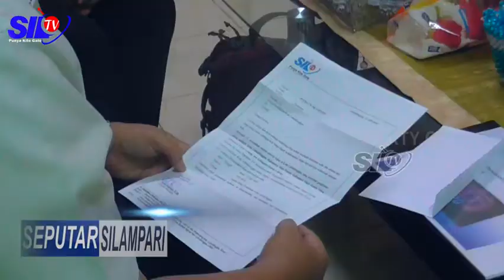KADISDIK HIMBAU PELAJAR IKUT ‘PEMILIHAN BINTANG KOJA 2020’